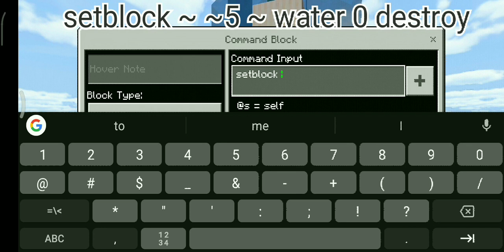How to make a realistic fountain in mincraft | worked in pocket audition | work in pocket audition.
How to make a realistic fountain in mincraft |  worked in pocket audition.

Guys I will always try to give you a unic contant.